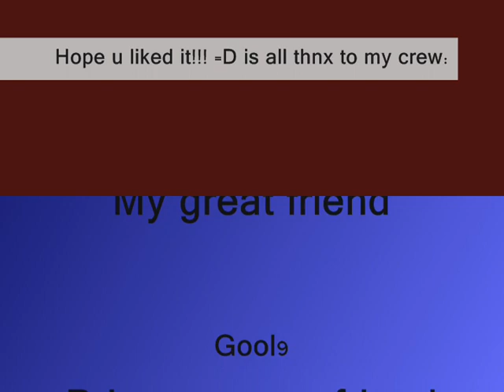Club Penguin- Music Jam '09 Part 2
i will show u the second part of club penguin with the music jam going on but u have to watch part one before watching this vid.